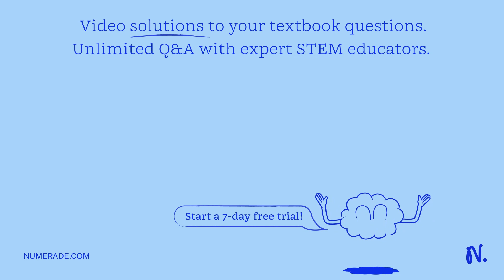Nitrogen atoms within dissolved nitrates that are absorbed into plant roots may be incorporated int…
Nitrogen atoms within dissolved nitrates that are absorbed into plant roots may be incorporated into... A. nucleic acids, proteins, and glucose B. proteins C. glucose D. nucleic acids E. nucleic acids and proteins